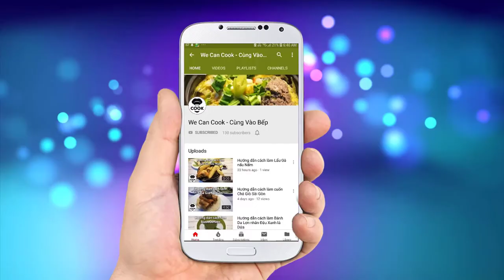CÁCH LÀM BÁNH TRUNG THU KHOAI LANG TÍM NHÂN HẠT SEN TRỨNG MUỐI (Potato Lotus Moon Cake)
Chỉ còn 2 tháng nữa là tới mùa trung thu rồi! nhanh quá phải không cả nhà. Để tạo điều kiện cho cả nhà có dịp thưởng thức món bánh này trước mùa thì mình sẽ hướng dẫn cả nhà một loại bánh trung thu khá đặc biệt. Đó là món Bánh Trung Thu Khoai Lang Tím nhân Hạt Sen trứng muối. Với cách làm đơn giản, không cần lò nướng nên ai cũng có thể thực hiện được nhé. Vỏ bánh khoai lang tím đẹp mắt thoang thoảng hương nước dừa ăn vào là nhân hạt sen bùi bùi hòa cùng trứng muối thơm giòn. Bảo đảm cả nhà sẽ trầm trồ với món ăn độc đáo này nhé!

@ Các bước thực hiện:
Bước 1: Hạt sen ngâm 1-2 tiếng sau đó cắt bỏ đầu đen, bỏ tim sen rồi luộc chín cùng ít muối. Chín lấy ra xay cùng với đường và dầu ăn. Sau đó sên cho dẻo mịn chắc lại.
Bước 2: Khoai lang tím gọt vỏ, cắt nhỏ hấp cùng ít muối. Chín thì lấy ra xay cùng với chút nước cốt dừa. Bột nếp rang chín. Khoai lang đã xay cho vào chảo sên cùng đường và bột nếp đã rang đến khi dẻo mịn chắc lại
Bước 3: Lòng đỏ trứng muối ngâm 15 phút với rượu mai quế lộ sau đó nướng ở 200 độ trong 7-8 phút.
Bước 4: Lấy nhân sen đã sên cán mỏng cho trứng muối đã nướng vào vo gấp kín lại. Tiếp tục lấy phần khoai lang đã sên cán mỏng cho nhân sen trứng muối vào vo gấp lại. Cuối cùng cho vào khuôn đóng 2 lần rồi lấy ra là xong.

@ Nguyên liệu gồm:
1. Khoai lang tím: 500gr
3. Đường: 100gr
4. Nước cốt dừa: 50ml
5. Dầu ăn: 20ml
6. Bột nếp rang (bột dẻo): 50gr
7. Trứng muối (bạn nào ăn chay bỏ qua)